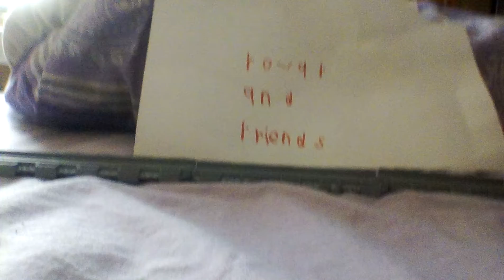Rova r the tank engine intro